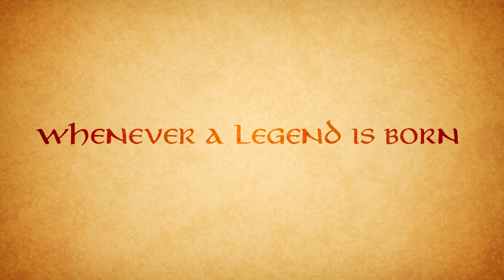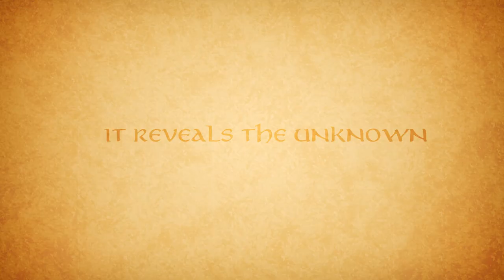Kshiti Teaser Trailer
Kshiti is an upcoming animated series,
Which depicts the adventurous life of a super hero who lived in the ancient times.